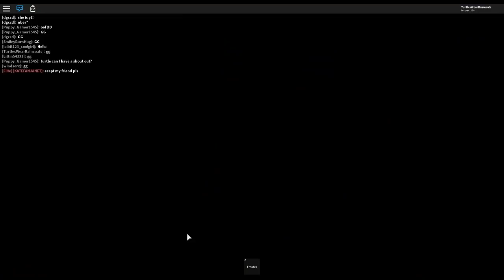I WALKED INTO THE INVISIBLE MURDERER!!! (Roblox Murder Mystery 2)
In today's Murder Mystery 2 video something really strange happens.  I'm running and an invisible force is not letting me move forward.  Is there a ghost roaming around the MM2 maps or have I just crossed paths with an invisible murderer?